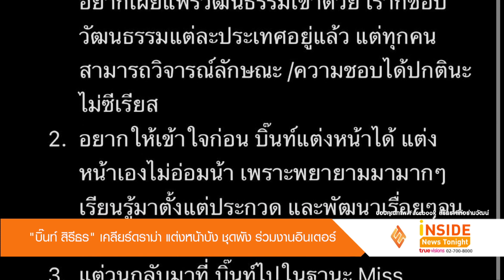"บิ๊นท์ สิรีธร" เคลียร์ดราม่า แต่งหน้าบ้ง ชุดพัง ร่วมงานอินเตอร์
เป็นผู้หญิงที่สร้างประวัติศาสตร์ให้กับประเทศไทยในเวทีนางงามทั้ง การเป็นสาวไทยคนแรกที่คว้าตำแหน่ง Miss International 2019 เป็น Miss International คนที่ 59 ของโลก และได้ครองตำแหน่งมานานถึง 3 ปีซ้อนอย่างควีนบิ๊นท์ หรือ บิ๊นท์ สิรีธร ลีห์อร่ามวัฒน์ ซึ่งล่าสุดเธอก็ได้ไปเฉิดฉายความสวยอีกครั้งในการลงประกวดที่เวที Miss International Guatemala 2022 แต่งานนี้ท่ามกลางแรงเชียร์ที่เธอได้รับ ยังมีเสียงวิพากษ์วิจารณ์ถึงเรื่องการแต่งหน้าทำผมบนเวทีในครั้งนี้อย่างหนัก เธอจึงรีบออกมาชี้แจงถึงประเด็นดังกล่าวผ่านทางเฟซบุ๊กส่วนตัวว่า บิ๊นท์ไม่ได้แต่งหน้าเอง และชุดก็ไม่ได้เอาไปเอง เพราะอยากให้เกียรติประเทศเขาด้วยการใช้ชุดของเขา เพราะการที่เขาเชิญไป เขาก็อยากที่จะเผยแพร่วัฒนธรรมเขาด้วย และอยากให้เข้าใจว่าเธอแต่งหน้าเองได้ แต่งานนี้เธอไปในฐานะ Miss  International ไม่ใช่ผู้เข้าแข่งขันแล้ว ดังนั้นเป้าหมายในการไปในแต่ละประเทศจึงนึกถึงความสัมพันธ์ขององค์กร และการให้เกียรติวัฒนธรรมของทุกประเทศ เพราะเธออยู่ในฐานะ Global Citizen ทั้งขอยืนยันว่า ไม่เคยโกรธการวิจารณ์การแต่งหน้า หรือชุด แต่อยากอธิบายในมุมของคนที่อยู่ในตำแหน่งนี้มากกว่าว่าทำไมถึงเลือกใช้ชุด หรือแต่งหน้ากับช่างในประเทศนั้นๆ เพราะทางด้านบิ๊นท์เองนั้นเป็นเหมือนทูตที่ถ่ายทอดวัฒนธรรมของแต่ละประเทศที่ไป